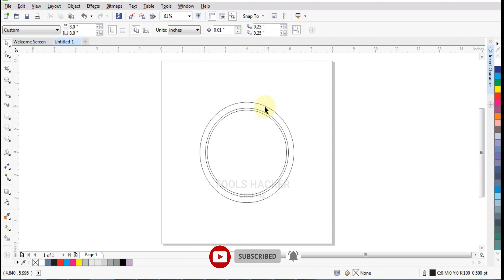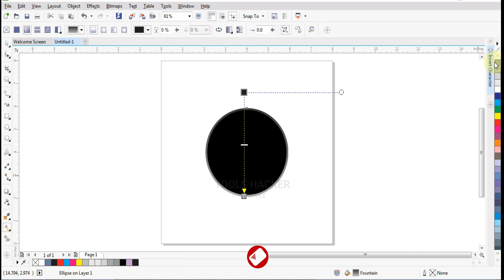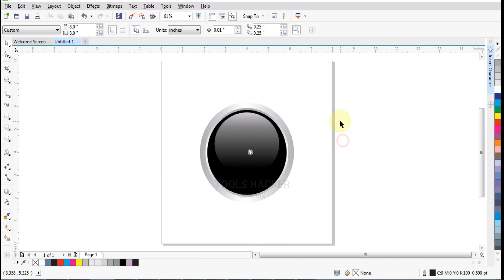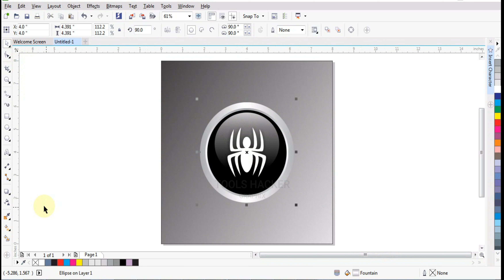Spider Icon design in Corel Draw | Tools Hacker Graphix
Introducing the Spider Icon design by Tools Hacker Graphix, created using Corel Draw. This meticulously crafted design showcases a striking spider icon that is sure to captivate attention. Perfect for various applications, this design can be used in web development, graphic design, or any project that requires a touch of creativity and uniqueness. With its intricate details and sleek lines, this Spider Icon design is a must-have for any design enthusiast or professional